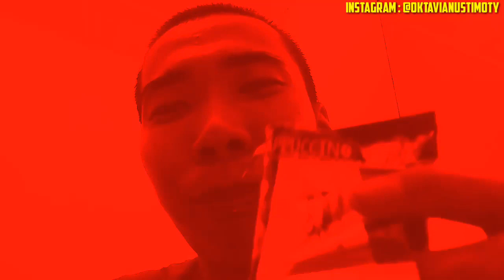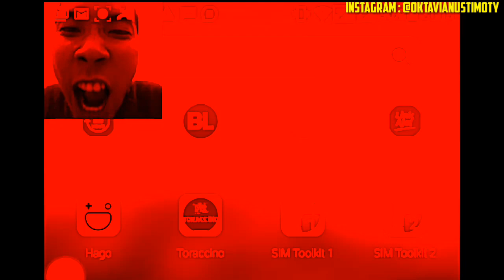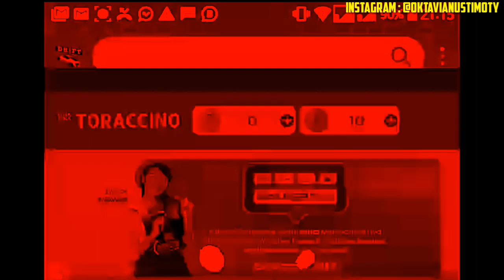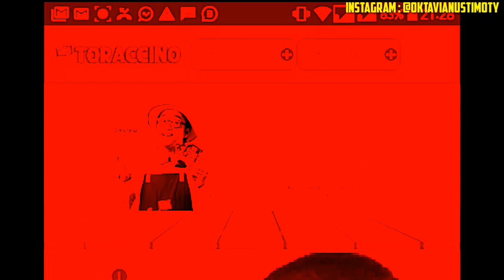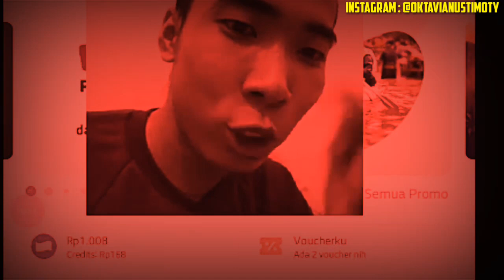EPISODE 24 manusia planet PLUTO KARMA sekarang masih brangas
kejadian gokil dihari ini mari kita simak ya Gaes